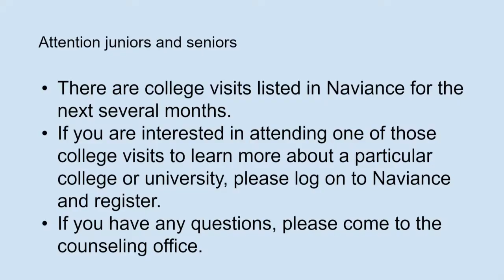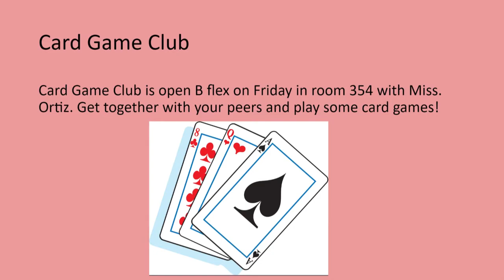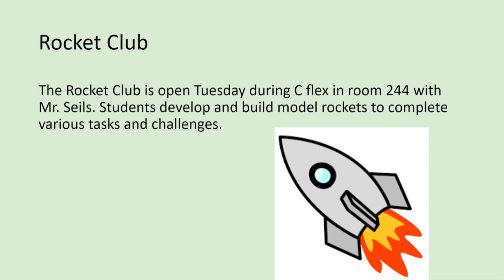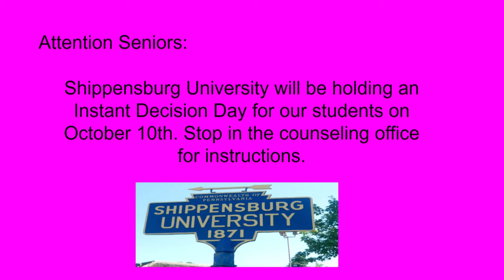September 9, 2019